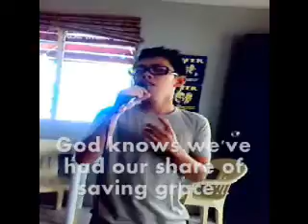After All These Years - Journey (Cover)